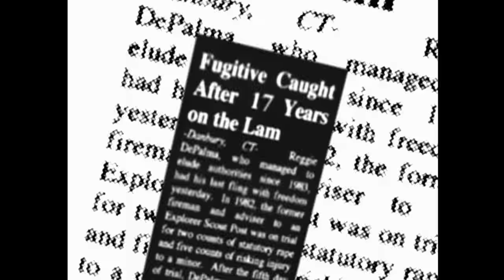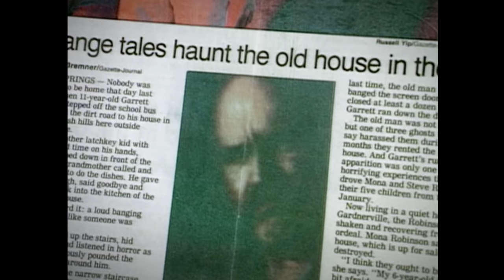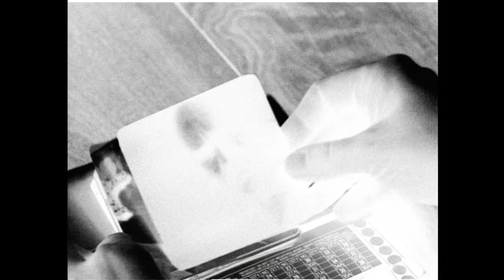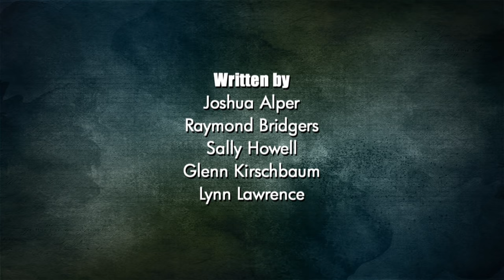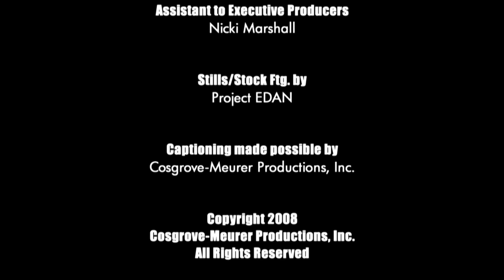Unsolved Mysteries with Dennis Farina - Season 6, Episode 6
This, Episode includes: Interstate Death, Where's the Witness?, Animal Therapist, Update: The Promise, Wrong Place, Wrong Time and Always Karen.